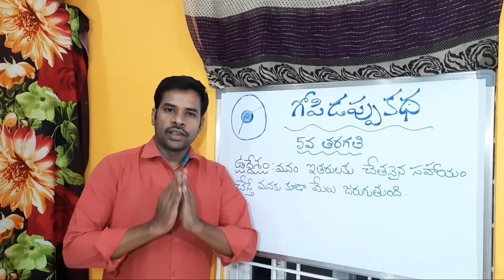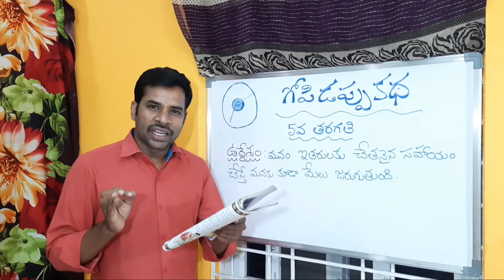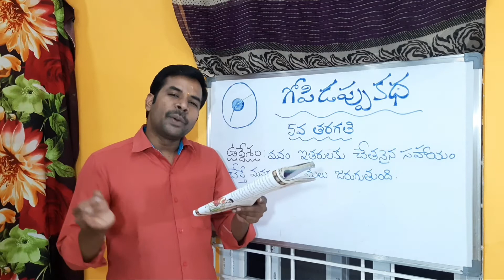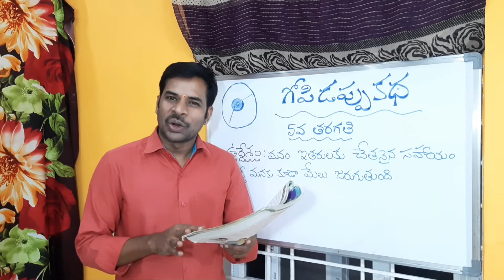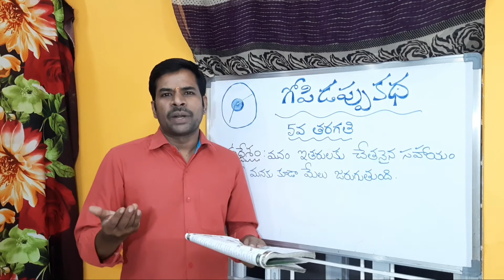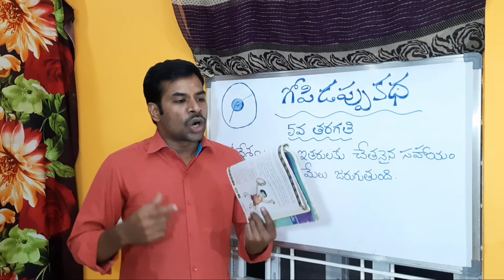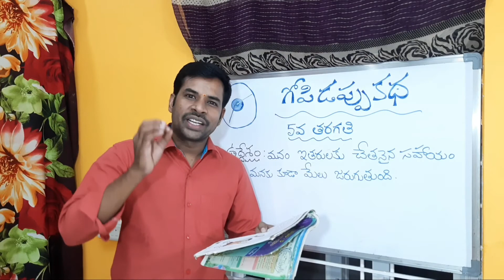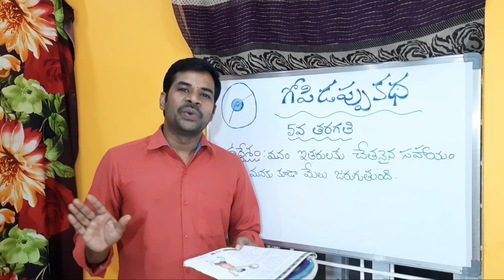గోపి డప్పు కథ || 5వ తరగతి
Gopi dappu katha